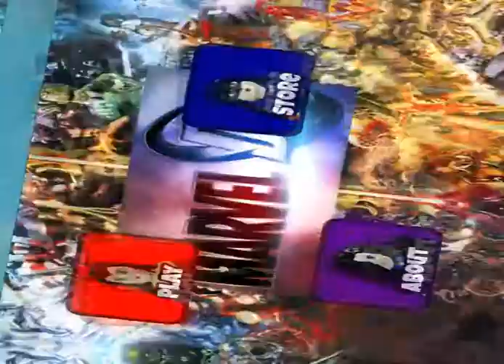Как получить всех персонажей в Crossover Legends Roblox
Сегодняшнее видео совсем иное чем другие мои
Я в этом видео вам расскажу как получить всех персонажей в игре Crossover Legends